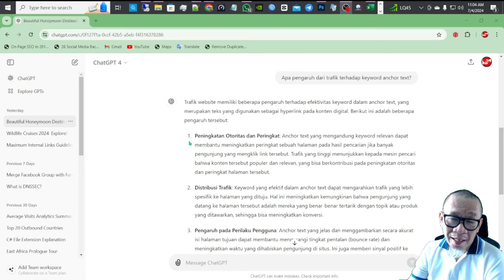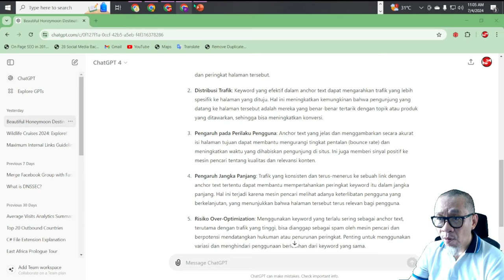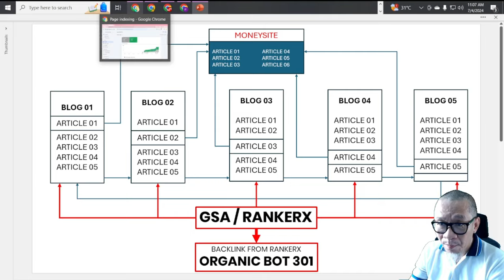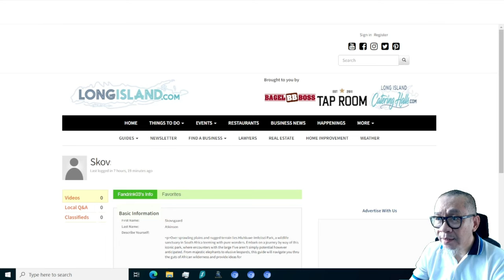Cara Cepat Index Backlink Menggunakan Organic Bot 301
Cara cepat index backlink yang dihasilkan oleh GSA Search Engine Ranker maupun RankerX, dapat dilakukan dengan menggunakan GSA SEO Indexer. dan apabila ingin lebih cepat lagi, bisa dimaksimalkan dengan menggunakan Organic Bot 301.

Seperti apa tekniknya, silahkan simak videonya.